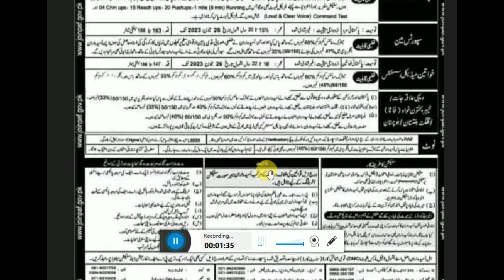PAF Airmen Jobs 2023 After Matric Base| Latest Jobs Today in Pakistan 2023| Join Air Force Vacancy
Join Pakistan Airforce Jobs 2023 as Airman, Aerotrade, Female Medical Technician FMA, PF And DI, Sportsman after 10th August 2023

✔✔Your Queries✔✔
New jobs
Government jobs
Govt jobs
Pakistan jobs
new jobs
jobs in Pakistan
Pak jobs
latest jobs
Pak army jobs
govt jobs
government jobs
invigilator jobs
fia jobs